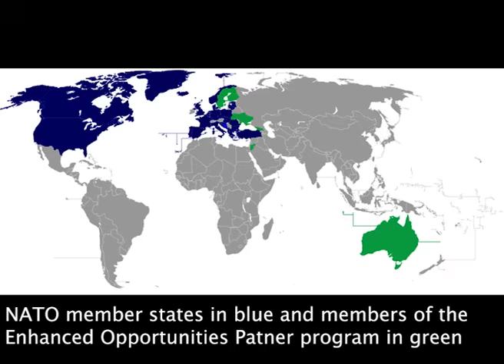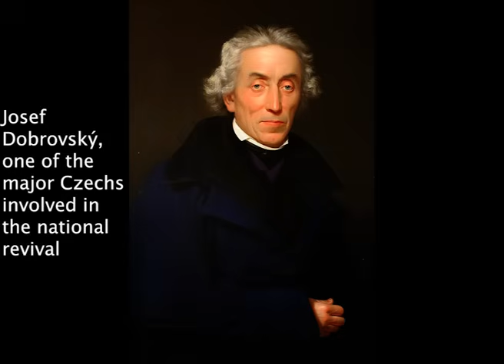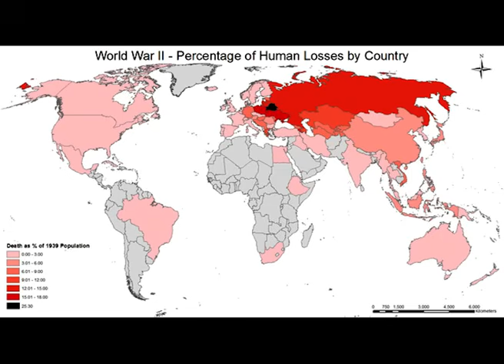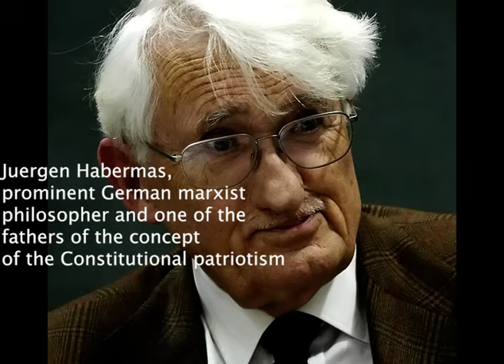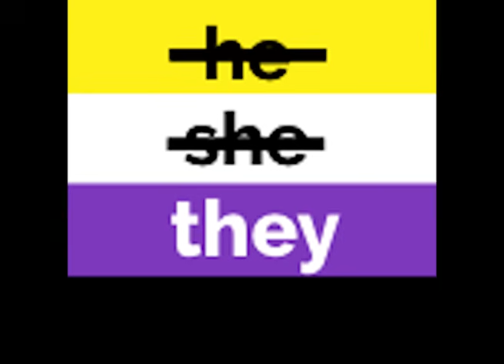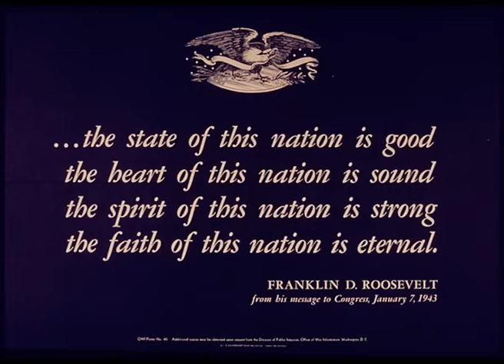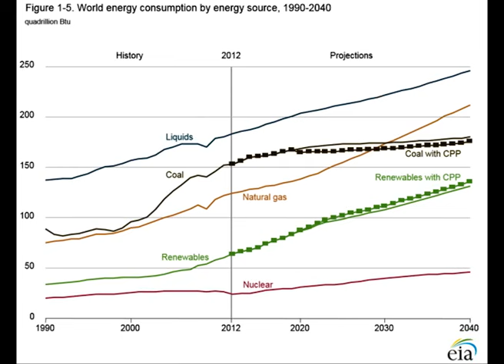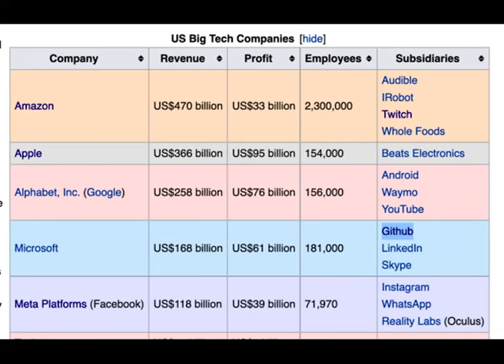Why is Central and Eastern Europe not woke?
In this video, I will try to explain the cultural, societal and political differences between Western and Central and Eastern Europe. Why are countries like Poland or Hungary so much less perceptive to the woke and progressivist ideology? I will argue that there are deep historical reasons that go far beyond the communist period.

- timestamps -

00:00 - Introduction
08:47 - National Revivals of endangered nations
14:49 -  Independence, interwar period and World War II
23:38 - The Cold War
35:07 - Post-communist and contemporary period